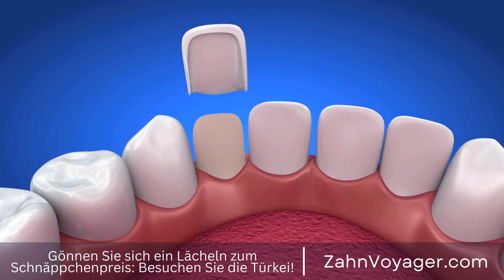Zahnfüllungen in Europa vs. Türkei - Wo sind die Kosten günstiger?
Der Preis für Zahnfüllungen ist ein Thema, das viele Menschen betrifft, denn Zahnprobleme können schnell teuer werden. In diesem Video werden wir uns ansehen, wie sich die Kosten für Zahnfüllungen in Europa im Vergleich zur Türkei unterscheiden. Zahnfüllungen, Kosten, Europa, Türkei, Vergleich